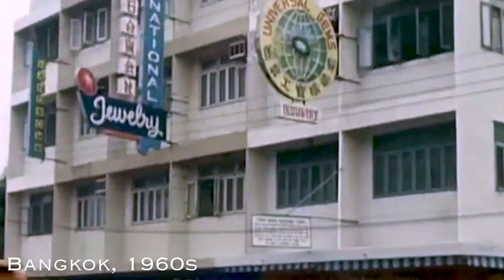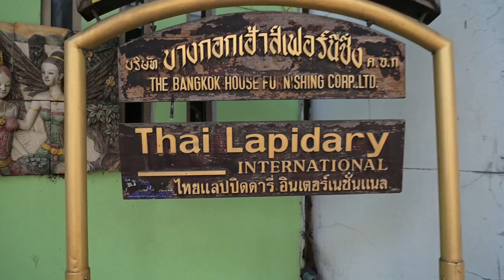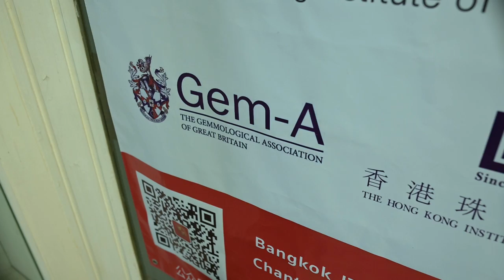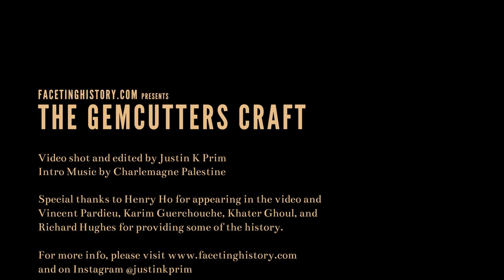A Walking Tour of Bangkok's Gem District : Silom, Bangrak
Today I thought it would be fun to have a walking adventure through Bangkok and explore the past and present story of the world's colored stone hub. A bit of gems, a bit of history, and definitely a bit of street food!

Rainy Season - Farrell Wooten
New World Order - Sight of Wonders

💖 If you would like to support my faceting endeavors, please become my patron

✨ If you would like to buy faceting merch like shirts and wall prints

📷 You can find me posting fun gem cutting related stuff on Instagram

🎥 Gear Used:
Nikon Z6
Nikon Z50 (x2) with 16-50mm lens
Nikkor 105mm Macro
Nikkor Z 24mm
Neewer Lights

Audio:
Rode Video Mic Pro
Rode NT-1 (x2 for ASMR)
Boya Lavalier Mic (x 2)
PreSonus Audiobox USB 96